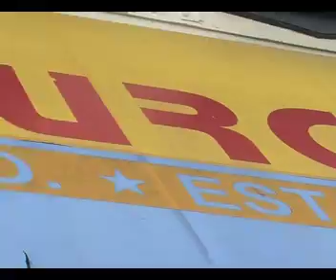MUZIC BREACH "The Source Teen Splash Launch 2011"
Muzic Breach brings u the best in Antiguan entertainment  and entertainers